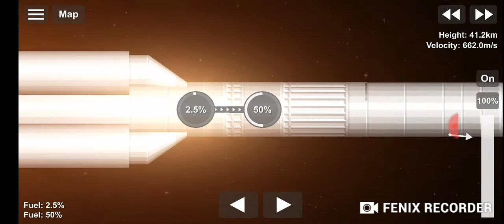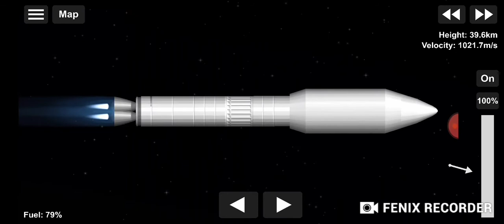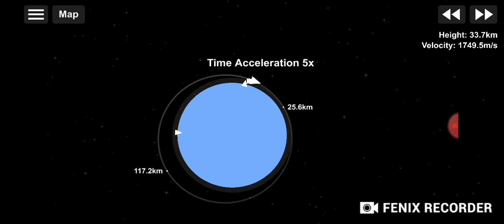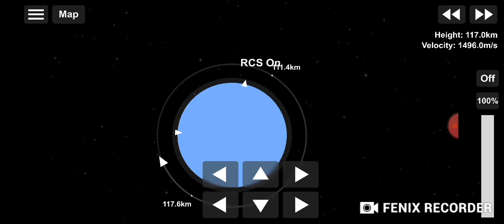Wakusei Aidasensō | Episode 5 Season 1| China's Spy Satellite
Again, thanks to sfs gaming for the long March! (Re-Upload due to metadata not saved)